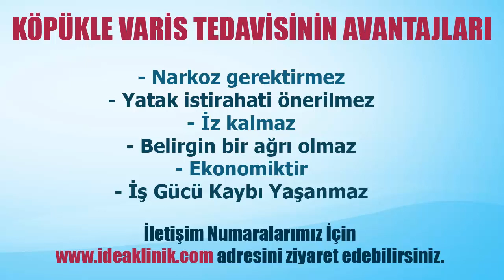Köpükle Varis Tedavisi Nasıl Yapılır? IDEA Klinik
IDEA KLİNİK
İstanbul / Bakırköy:

Ayak varisleri genellikle ciddi fiziki rahatsızlık yapmayan fakat yaz aylarında çorap giyilmediğinden veya pantolon ile kamufle edilemediğinden görsel kirlilik yaratabilen bir durumdur.

Ayak ve bilek varisleri ameliyat ile tedavi edilemez. Tamamen ameliyatsız yöntemlerle ile tedavi edilmelidir. En yaygın kullanılan yöntem ise radyofrekans ve köpük yöntemidir.

Radyofrekans ile ince varisler, köpükle kalın varisler tedavi edilir.

Köpük damar içine verilir ve damarın sonsuza dek yok olması sağlanır.